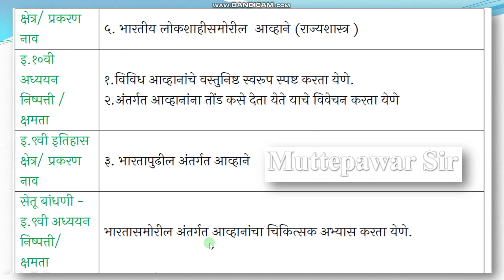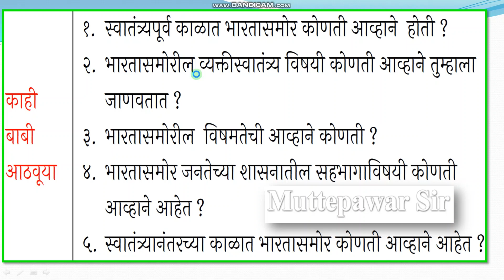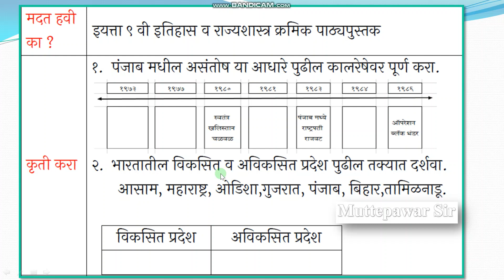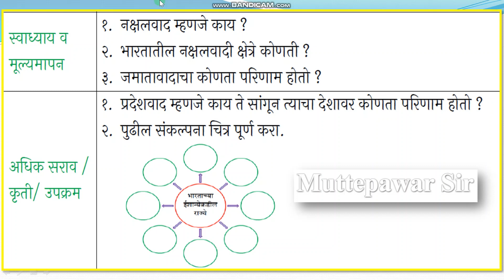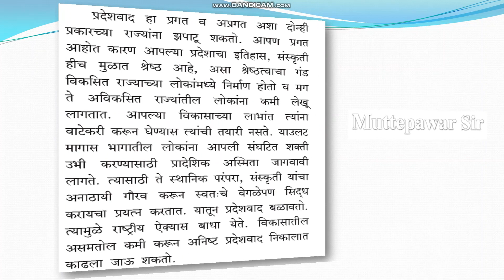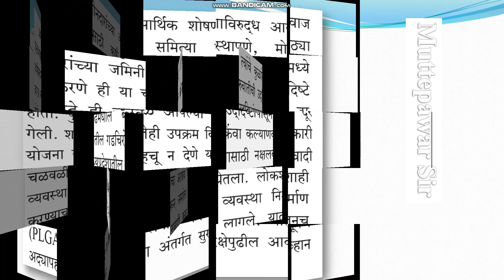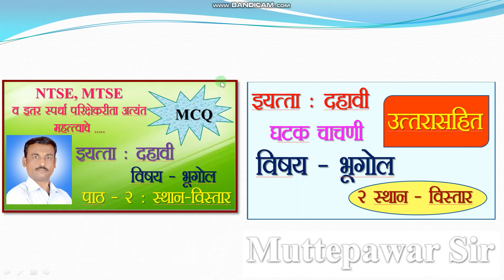सेतू अभ्यास| इयत्ता - दहावी| दिवस -12 वा |विषय सामाजिकशास्त्रे (इतिहास राज्यशास्त्र)|Muttepawar Sir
Play Lists

सेतू अभ्यासक्रम ,Bridge Course अभ्यासक्रम कसा डाऊनलोड करावा,
bridge course class 10th maths, bridge course class 9th english,bridge course class 10 maths,bridge course,bridge course class 10th english,
bridge race,bridge, bridge course book 7th standard, bridge course book 8th standard, bridge course book9th standard,bridge course pustake ,
How to download bridge course? सेतू अभ्यासक्रम कसा डाउनलोड करून घ्यावा.
सेतू अभ्यासक्रम कसा डाउनलोड कसा करावा ? How to download bridge course।setu Books| Muttepawar sir
स्वाध्याय भारत १९६० नंतरच्या घडामोडी, स्वाध्याय इयत्ता नववी इतिहास,
Swadhyay class nineth, Swadhyay std nineth, Class 9, Std 9 History class 9, History Std 9, स्वाध्याय भारत 1960 नंतरच्या घडामोडी, इयत्ता नववी इतिहास,
itihasachi sadhane swadhyay 9th class, इतिहासाची साधने स्वाध्याय|Swadhyay itihasachi sadhne| इयत्ता नववी|इतिहास राज्यशास्त्र।Muttepawar sir
Ssc result2021 , preparation , 2021  dahawi cha nikal kasa karawa , sankalit mulyamapan arakhada,दहावी बोर्ड परीक्षा 2021 संकलित निकाल । dahawi board pariksha 2021 nikal kasa karawa |Muttepawar sir,दहावी बोर्ड परीक्षा 2021 संकलित निकाल । dahavi board pariksha 2021 nikal kasa karawa |Muttepawar sir, nawin mulyamapan aarakhada dahawi, ssc 2021 nawin nikal kasa karawa ,  ssc board 2021 cha nikal kasa karawa , dahwi sankalit mulyamapan aarakhada 2021, ssc board sankalit mulyamapan aarakhada 2021,dahavi board pariksha 2021nikal kasa karawa, Muttepawar Sir |
ntse history questions ,ntse sat preparation class 10,
 ntse exam paper,a ntse history notes, ntse history syllabus,ntse history playlist, ntse history study material, ntse exam geography, ntse history,
ntse sat preparation class 10, ntse exam geography,mtse history,
ntse geography questions,ntse geography, ntse geography revision,
ntse geography questions, ntse geography syllabus,ntse geography notes,
mtse geography, mtse bhugol dahawi ,ntse itihas rajyashastra
NTSE | MTSE |राष्ट्रीय प्रज्ञा शोध परीक्षा । महाराष्ट्र प्रज्ञाशोध परीक्षा । MCQ |  National Talent Search Exam, Maharashtra Talent Search Exam, Compititive exam.

 new reporting , teaching , scholarship , and research . fair use is a use permitted by copyright statute that might  otherwise be infringing , non profit , educational our personal use tips the balance in favor of fair use . All credit for copy right materiel used in video goes to respected owner . Thank you so Much